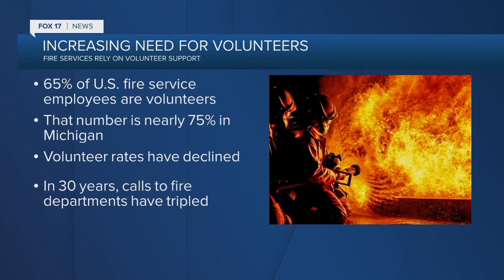Fire departments across West Michigan are pushing for volunteers